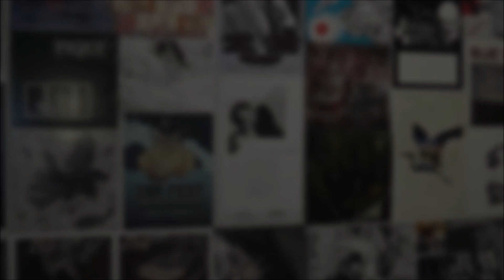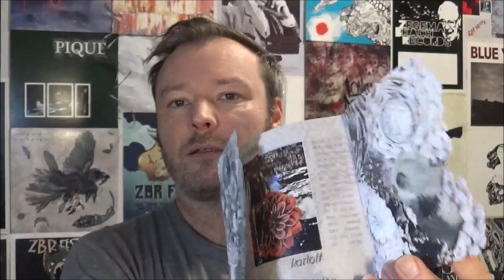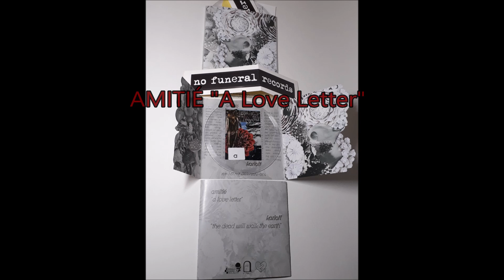OUT PAST THE RINGS #181 - Amitie + Karloff 'Split' + TT006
CanaDave is on the hunt (is he though?) for short, limited songs in the wild. Amitie/Karloff split 5" all sold out via Zegema Beach, Illuminate My Heart, and No Funeral Records. He also weighs in (pretty freakin' lightly) on the final Glass Noose album. Additional Glass Noose comments from US Dave aka Cullen:
"yeah we did and sold them I think? 25 and we kept 2.  I made a whole batch incorrectly, or duplication did, can’t remember. and had to have them redone. Tracklist was all wrong. They lived so close I walked the tapes to their house.
Very post hardcore, very emery. Lot of guitar theatrics. It was a one man project.

…all I got."